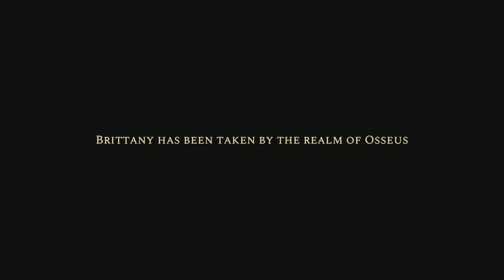Gods Will Fall: Osseus & Boadannu -- Unity Off A Cliff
Gods Will Fall Boss Rush on PlayStation 5